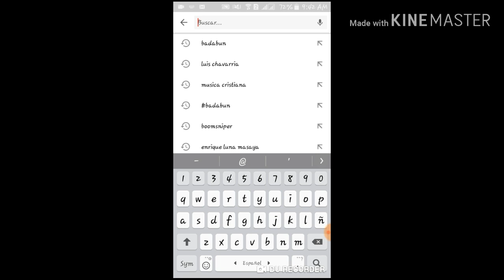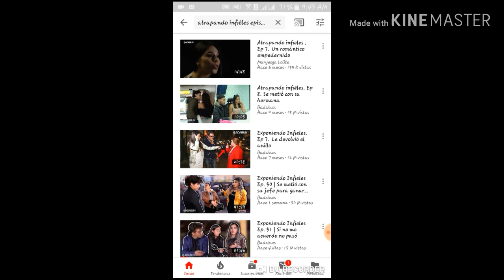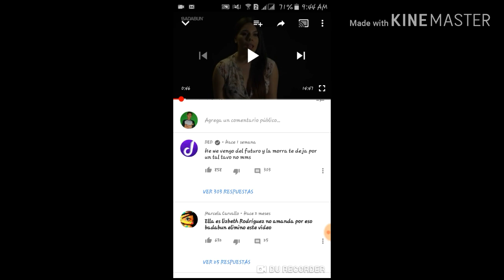BUSCO EL VIDEO ELIMINADO DE BADABUN